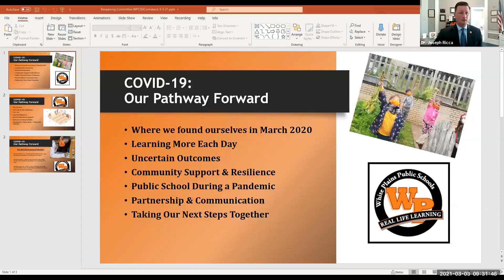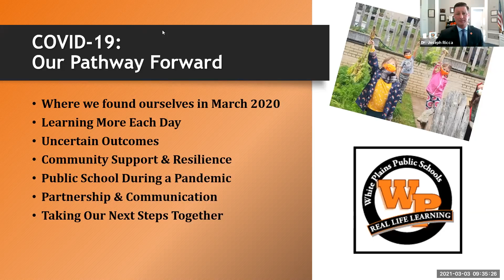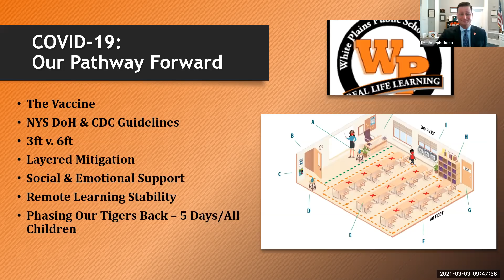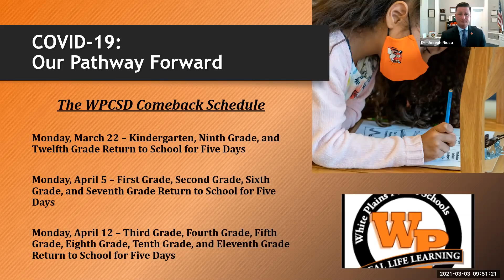WPCSD Reopening Committee Meeting (WPCSDComeback): 3-3-21